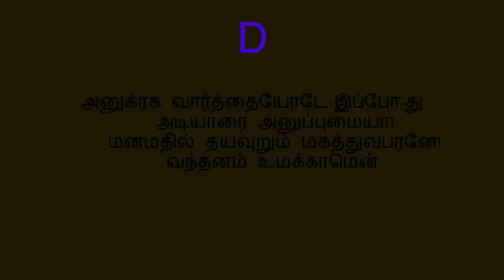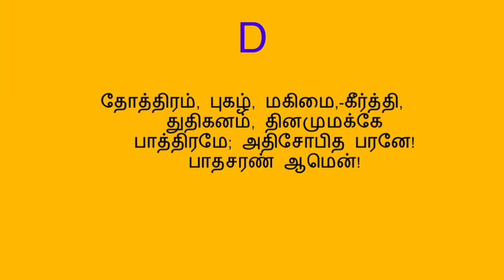அனுக்ரக வார்த்தையோடே(கீர்த்தனை - 317) Anukraga Varthaiyode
D major 2/4 120bpm
நண்பர்களே!
W.Michael Samraj

1.         அனுக்ரக வார்த்தையோடே-இப்போ-து
            அடியாரை அனுப்புமையா!
            மனமதில் தயவுறும் மகத்துவபரனே!
            வந்தனம் உமக்காமென்.

2.         நின்திரு நாமமதில்-கேட்ட
            நிர்மலமாம் மொழிகள்
            சந்ததம் எமதகம் மிக பலனளித்திடச்
            சாமி நின்னருள் புரிவாய்.

3.         தோத்திரம், புகழ், மகிமை,-கீர்த்தி,
            துதிகனம், தினமுமக்கே
            பாத்திரமே; அதிசோபித பரனே!
            பாதசரண் ஆமென்!

- ச.ஜெ. சிங்